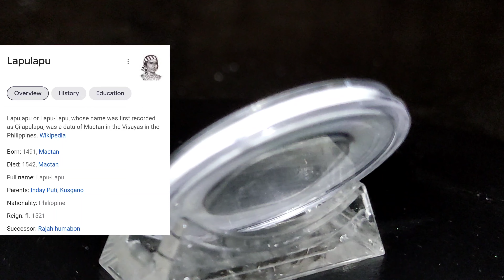Philippine 1976 1 Sentimos | Price Review